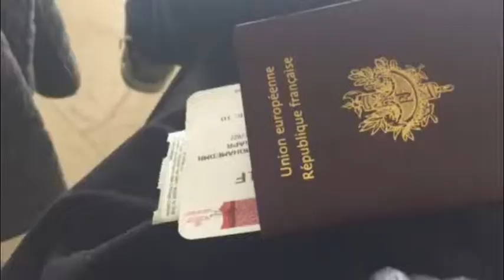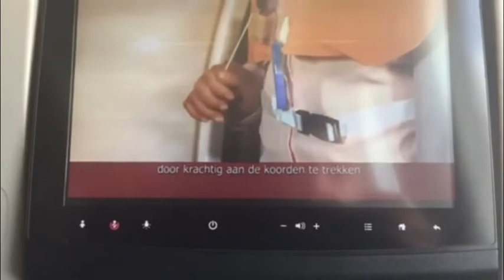TINGHIR 2018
RETOUR DE VACANCE TINGHIR

Filmer avec mon iPhone 📲